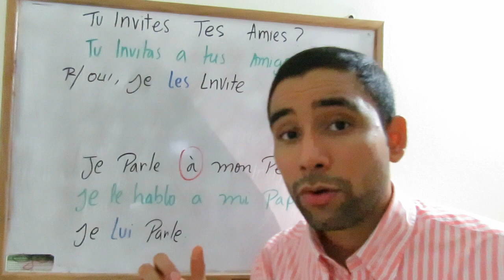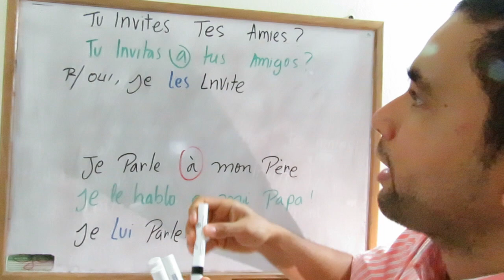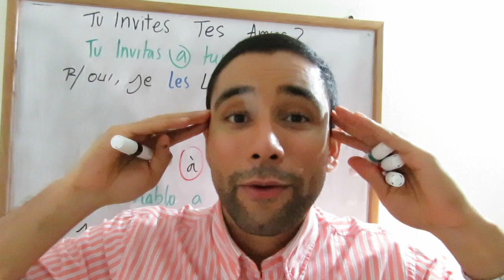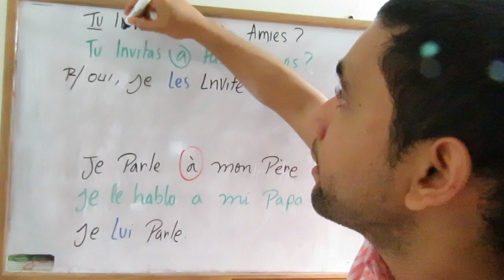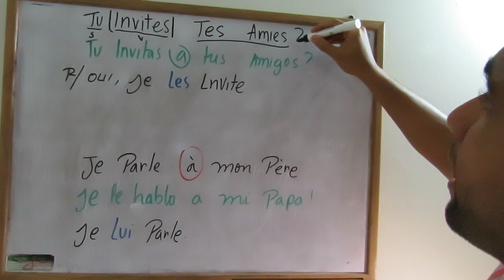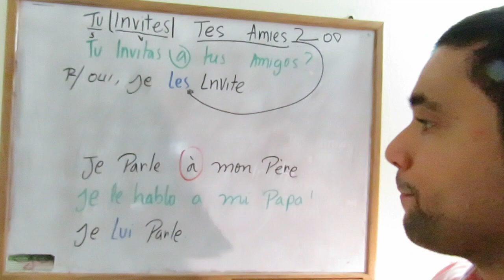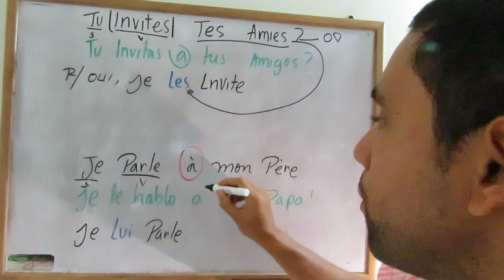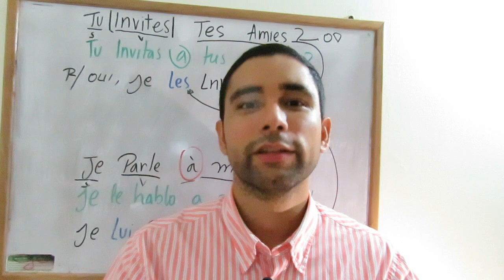COD COI verbo directo e indirecto en Francés y su diferencia con el Español!